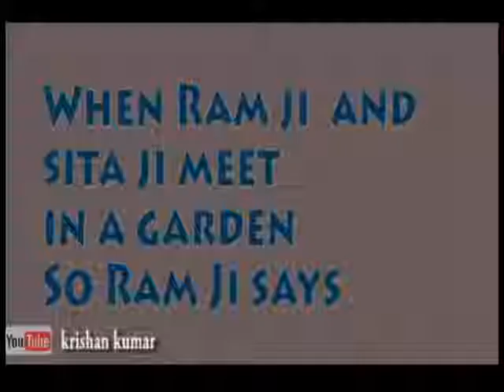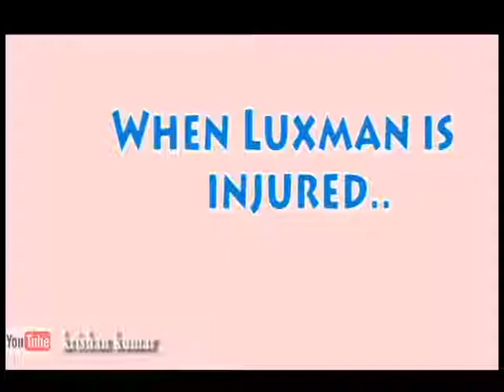Harendra kumar sarai vaishali 7352256953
Harendra kumar sarai vaishali